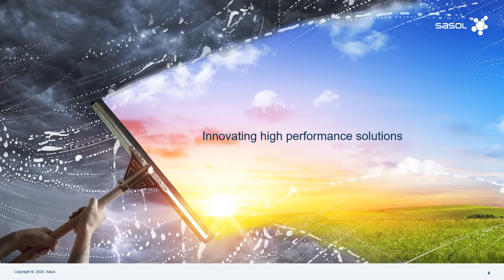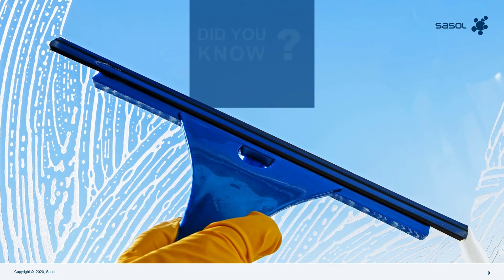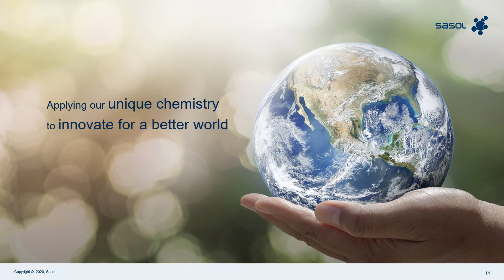SasolChemicals | Sasol’s Unique Chemistry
Join us on our journey towards innovating for a better world. Add value to your formulations with our diverse range of unique chemistries for all of your fabric care, home care and I&I formulation needs.